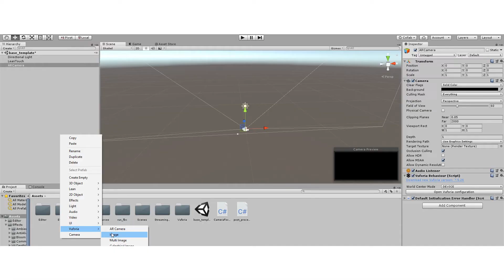Динозавры AR/дополненная реальность